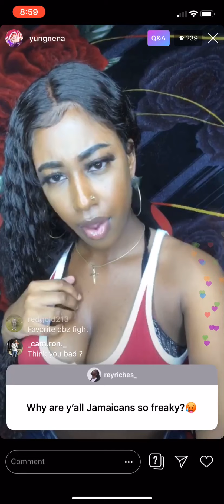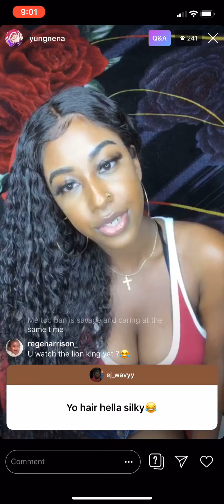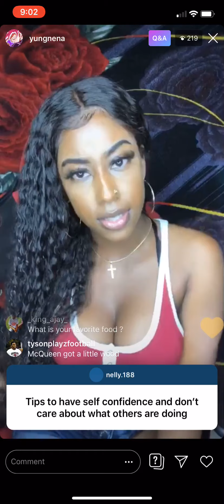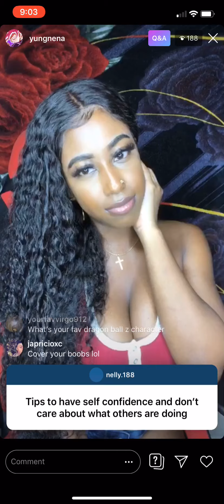yungnena Goes Live And Addresses That She Had S.E.X McQueen!!!!!!!👀